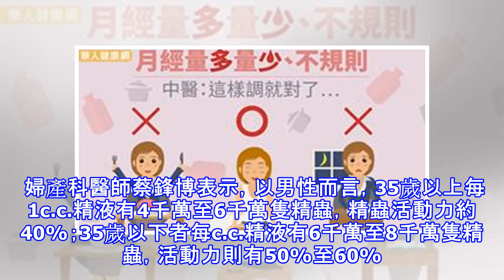大谷翔平禁慾5年！太久「不開機」潛藏6大風險…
23歲的大谷翔平，在美國職棒掀起一股「二刀流」熱潮，媒體報導，傳聞大谷為衝刺棒球事業，專心練球，和父親立下了5年禁慾之約。類似像大谷這樣正值青春的男性，如果久久「不開機」，又沒有固定伴侶可以「試機」，長期忍精不發，會潛藏什麼風險？精力發洩的方法可以靠運動嗎？來聽聽婦產科醫師怎麼說。 25歲的男性精力最旺盛 一般統計男人是在25歲的精力最旺盛、精神活動力最好的時候，美國與大陸有一項共同研究發現，男人超過35歲以上，每增加1歲，精子活動力就少了1%。還有研究也顯示，男性精蟲活動力30歲後即走下坡，年逾35歲後更是明顯。 年紀愈大確實會降低精蟲品質與活動力，除了伴侶較不易受孕，生出唐氏症等基因異常兒...